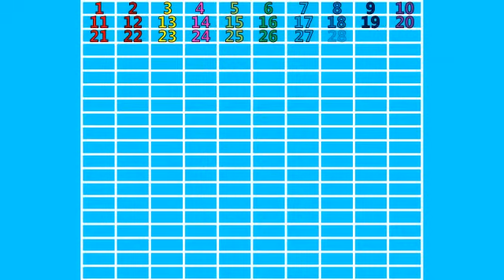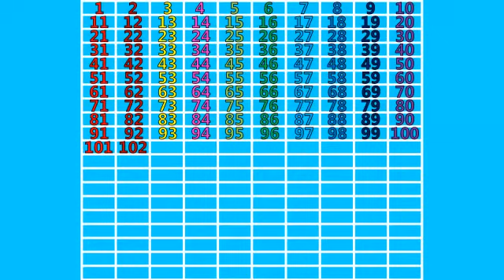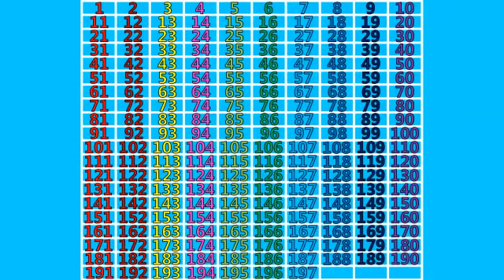Counting 1 - 200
This is the 200's Chart that is taught in some First Grade and Second Grade classes.  If your children are having challenges learning this chart, then they can practice with this video.  Remember to pause the video if the numbers are coming to fast.